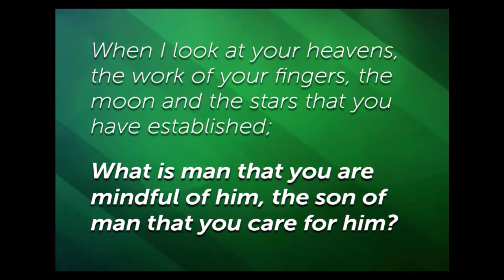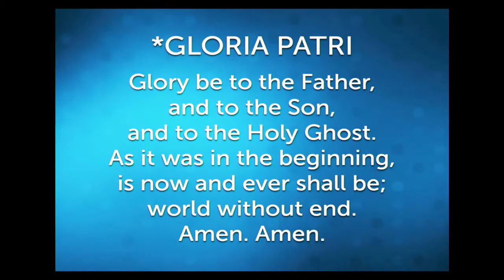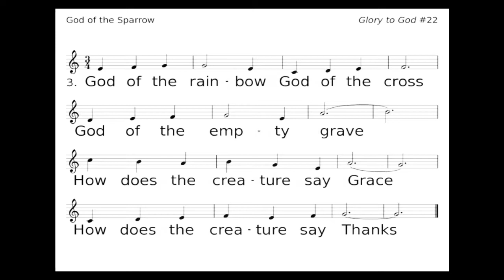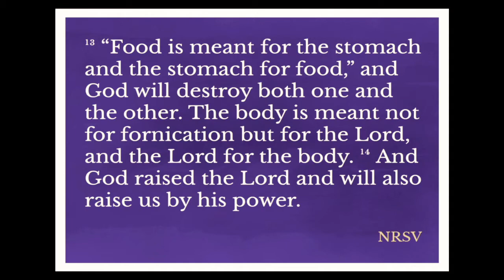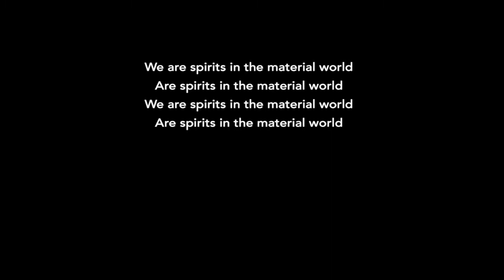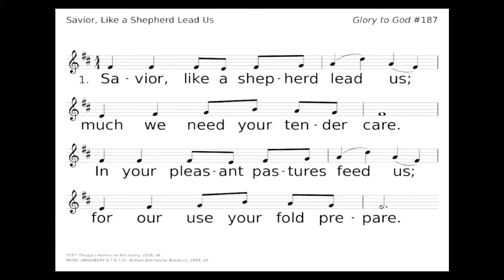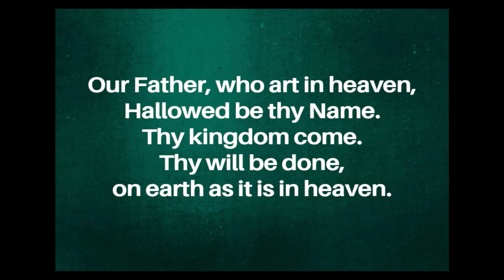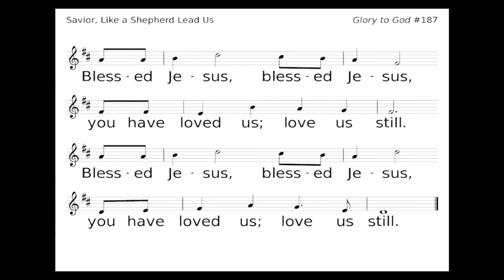1-30-22 Full Service - Vision of Our Selves: Identity - Body - Part 1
When God created the material universe, he looked upon it and called it good. This is fascinating - God, who is not physical, delights in physical things! Then God made humanity as an incredible combination - the first physical and spiritual beings - and said that made creation VERY good.

Many cultures, including our own at times, have bought into the idea that our bodies aren't really "us" - that they are just physical shells within which some more significant "us" lives. This is not the Christian worldview. Our bodies shape our identity in profound ways. In fact, there is no "self" without body. God made us physical and spiritual - heart and body - with great intentionality.